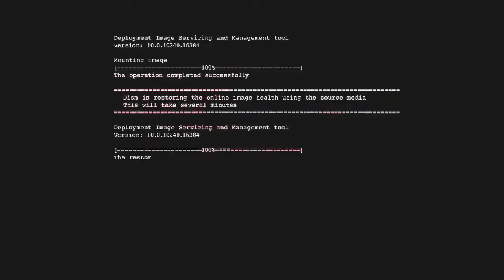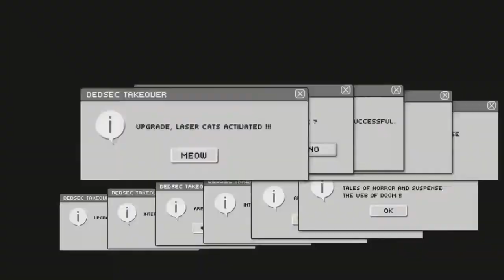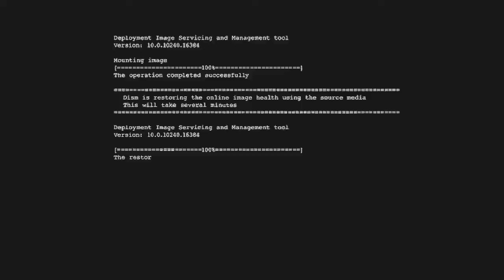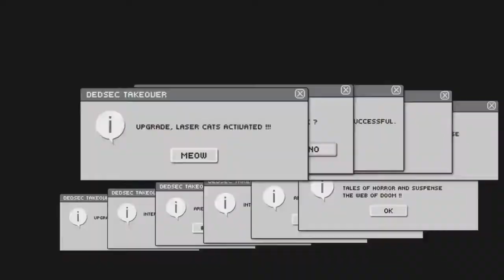WATCH DOGS Walkthrough GamePlay part 13 No commentary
WATCH DOGS walkthrough GamePlay part 13